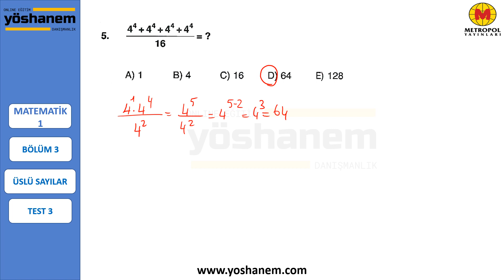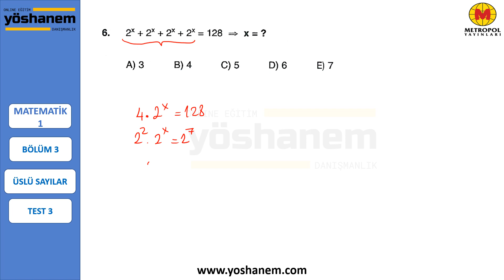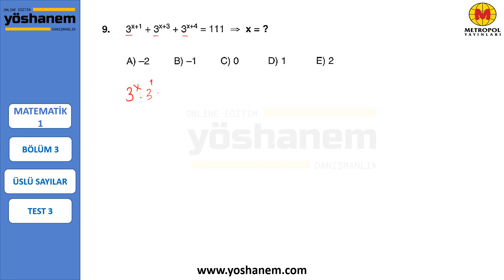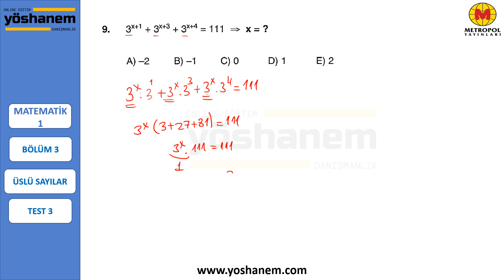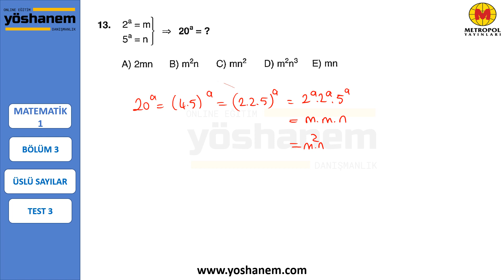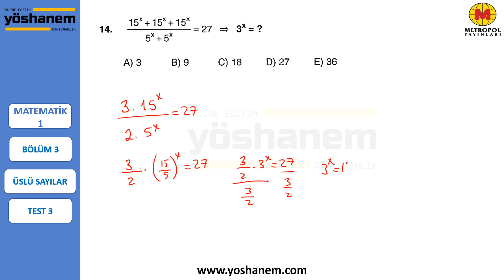ÜSLÜ SAYILAR / TEST-3 (Metropol Yayınları-Matematik-1 Soru Bankası)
Sizlerden gelen yoğun istek üzerine Metropol Yayınları Matematik-1 Soru Bankası Çözümlerini yayınlıyoruz.
Bundan sonra düzenli şekilde tüm testlerin çözümleri gelecek.
Daha önce gelmesini istediğiniz konular varsa yorum kısmında belirtebilirsiniz.